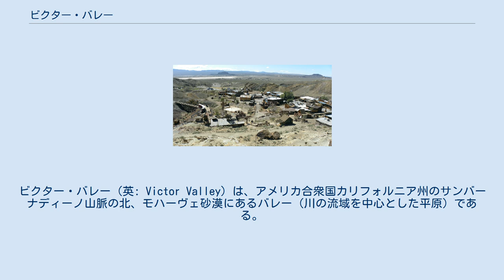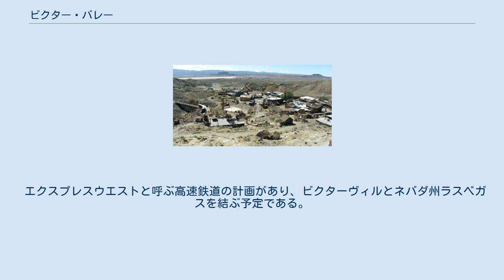ビクター・バレー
ビクター・バレー（英: Victor Valley）は、アメリカ合衆国カリフォルニア州のサンバーナディーノ山脈の北、モハーヴェ砂漠にあるバレー（川の流域を中心とした平原）である。
大陸部アメリカ合衆国最大の郡であるサンバーナーディーノ郡の中にあり、アンテロープ・バレーの東、クカモンガ・バレーの北に位置している。
アメリカ合衆国で14番目に大きな都市圏であるインランド・エンパイアに属している。
法人化された都市は5つあり、その中で最大は人口約10万人のビクタービルである。
 ビクター・ビルの中には法人化された町と都市が5つしかないが、他に15の未編入地域社会がある。
それらの人口を併せると約35万人となり、アナハイム（人口約34万人）やベーカーズフィールド（人口約35万人）の人口より大きくなる。
田園部の多い砂漠地帯の中でビクタービル周辺の半径10マイル (16 km) の地域が最も人口密度が高い。
 人口10万人以上の都市 人口5万人以上の都市 人口2万人以上の都市 人口2万人以下の未編入地域社会 カリコのゴーストタウン 公共交通はビクター・バレー交通局がビクター・バレーの大半で運行しており、バーストウ地域交通がバーストウとその周辺地域をカバーしている。
この2つの運営母体は相互に乗り入れしてはいない。
アムトラックの列車サウスウェスト・チーフが1日に1便ビクタービルとバーストウで停車する。
またアムトラックの高速バスが1日数便運行されている。
グレイハウンドのバスはビクタービルとバーストウに停留所がある。
 エクスプレスウエストと呼ぶ高速鉄道の計画があり、ビクターヴィルとネバダ州ラスベガスを結ぶ予定である。